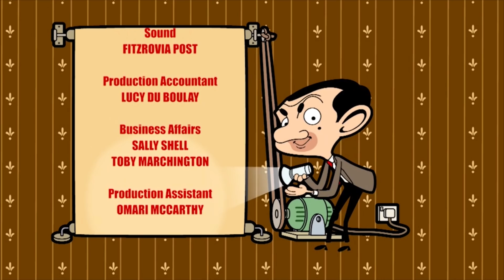All You Can Eat - Mr Bean | WildBrain